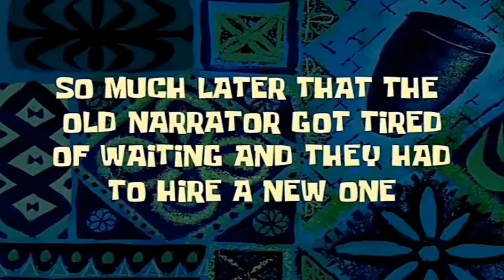Kiara's Extremely Long FEET Talk Makes Gura Turn Into A MEME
【MINECRAFT】Cute building with Kiara !